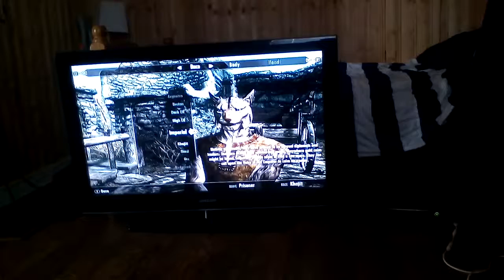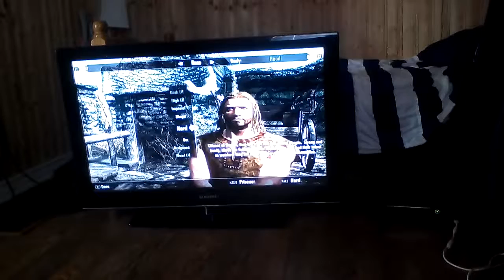My skyrim lets play part 1